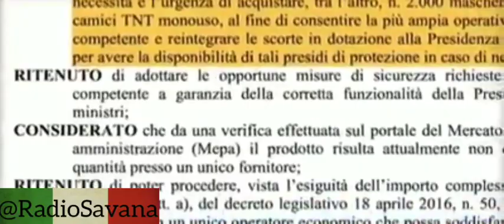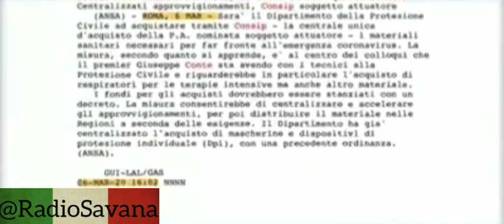FrancoBechis: "Conte come Schettino."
FrancoBechis: "Conte come Schettino." Conte il 26/02 si è fatto l'ospedale a Palazzo Chigi: mascherine, bombole ossigeno etc. Dopo 15 giorni è partito l'ordine per la Plebe: 10mila sanitari (molti senza protezioni) contagiati Covid19, 80 deceduti.